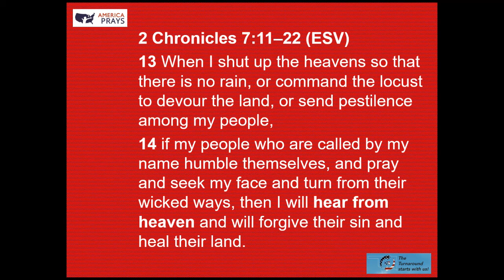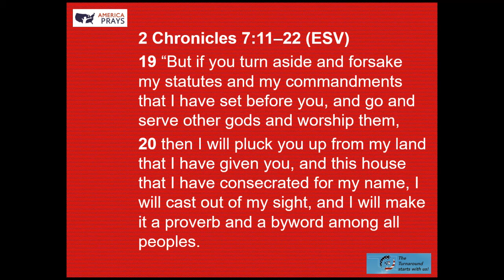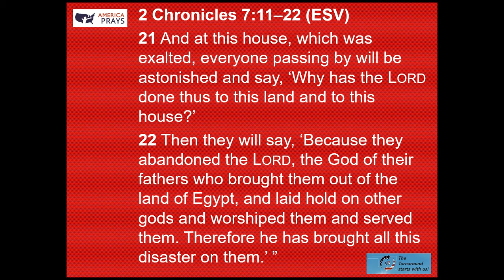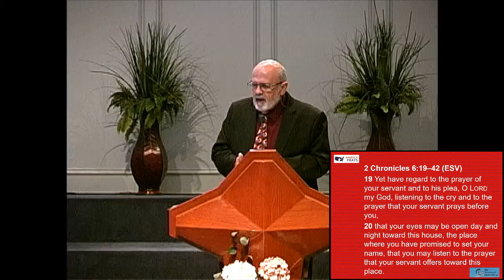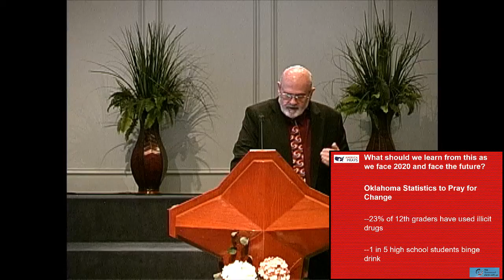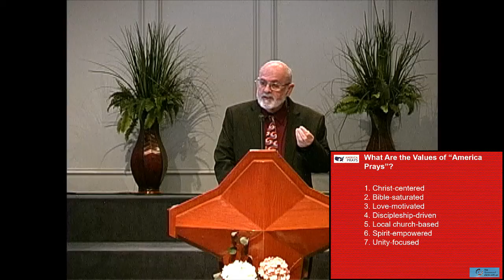A 2020 Vision For The New Year Part 2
2 Chronicles 7:11-22